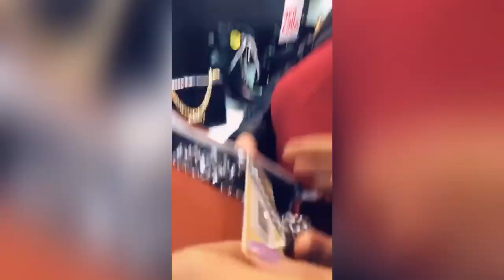اجيو تشوفو 👀 أول خريجة معايا 😋(أختي و صاحبتي😍 )